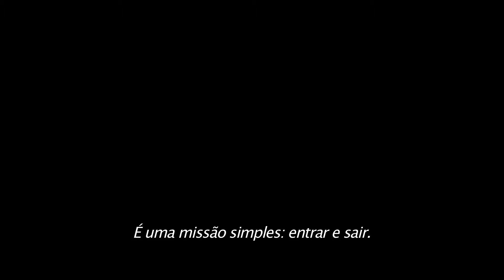Valerian e a Cidade dos Mil Planetas | Teaser Trailer 2 Legendado